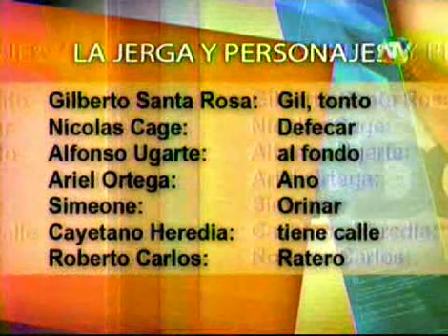Fuego Cruzado - Habla Culta o Floro Popular? (Parte 5)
Fuego Cruzado - Habla Culta o Floro Popular? (Parte 5), programa emitido el 23-08-08